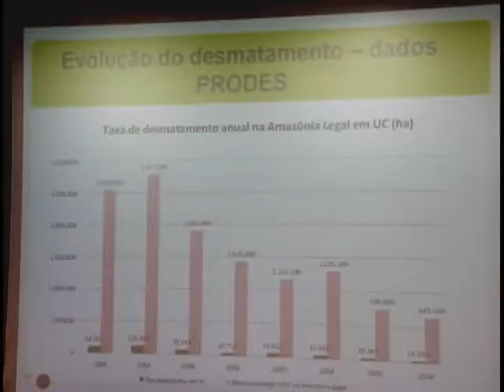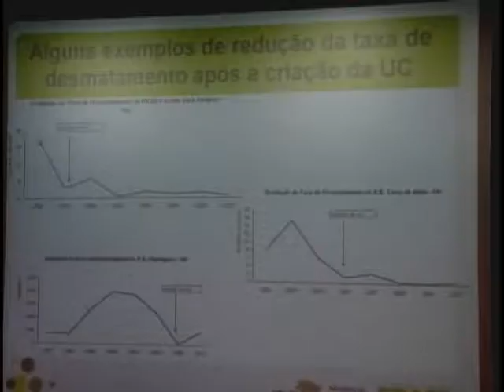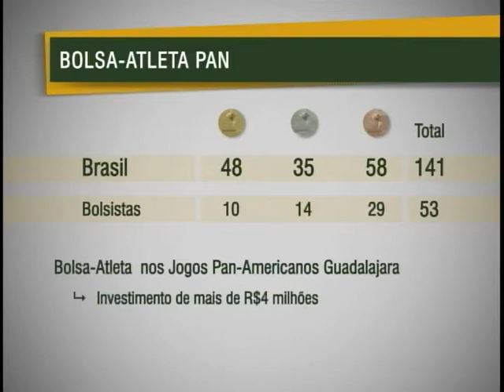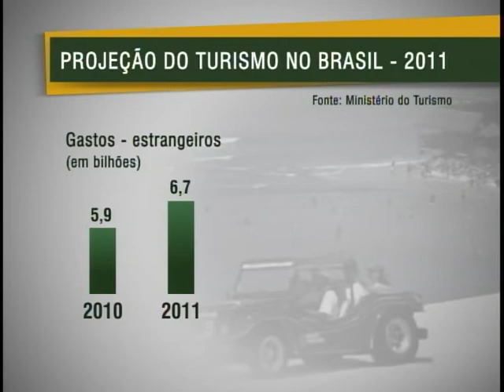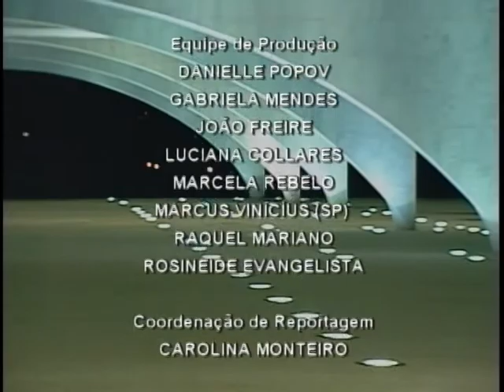Jornal NBR NOTICIAS na íntegra - 31 de outubro